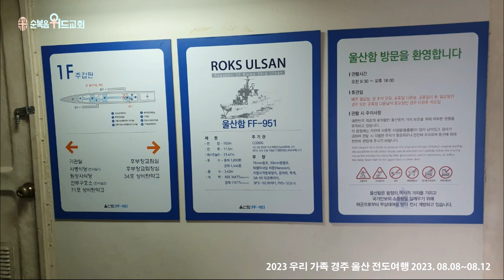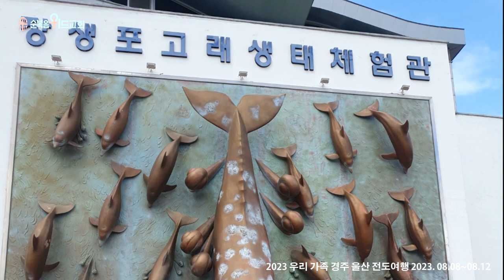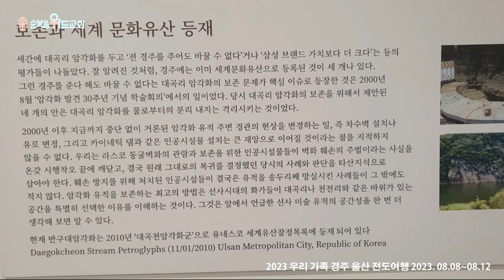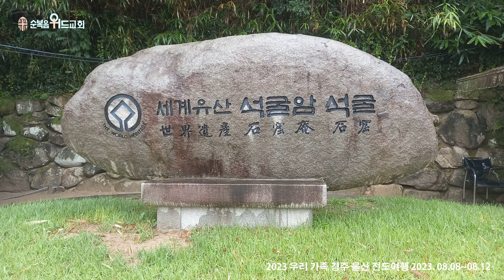▶ 2023 우리 가족 경주 울산 전도여행 2023. 08.08~08.12